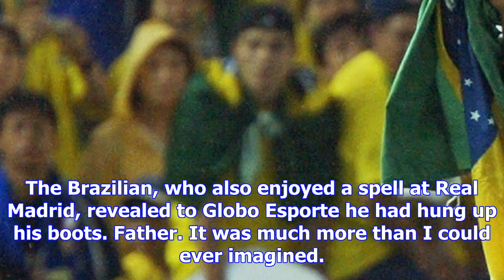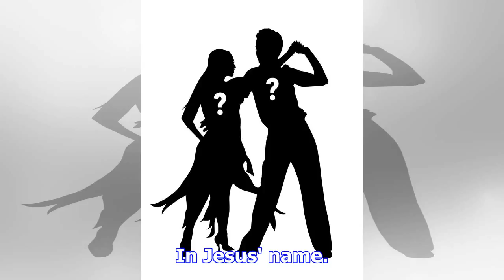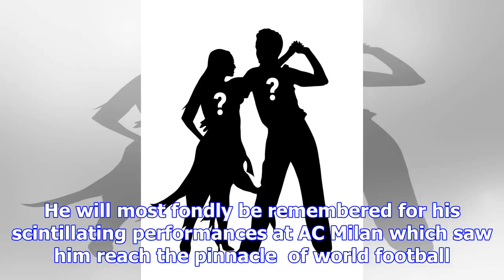Brazil legend kaka retires from football after glittering 16-year career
'TIME TO END' During a blue-chip career the 35-year-old won the World Cup,  Champions League, Ballon...